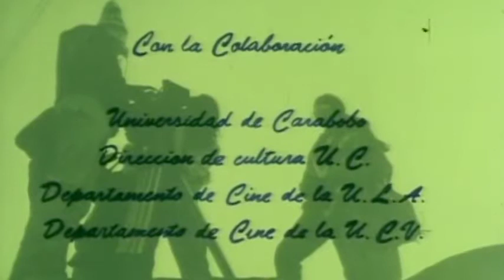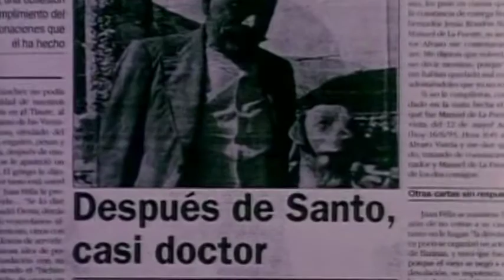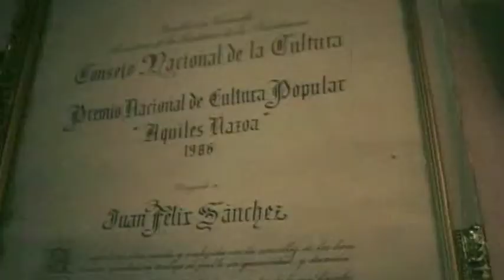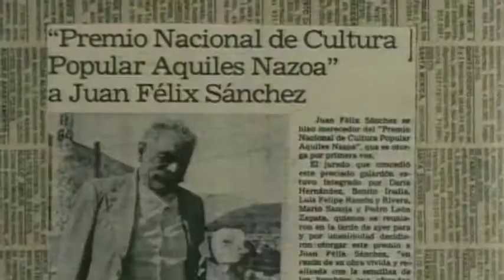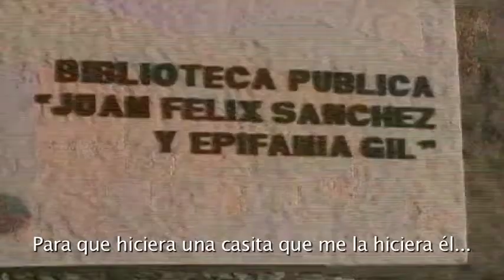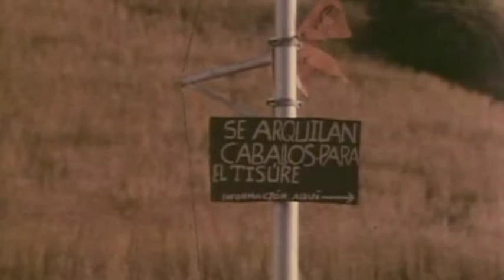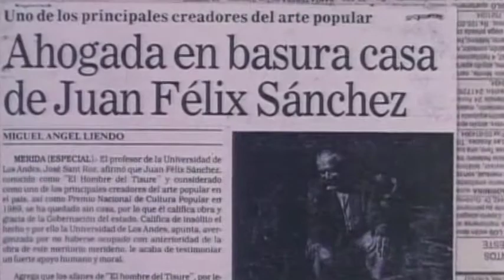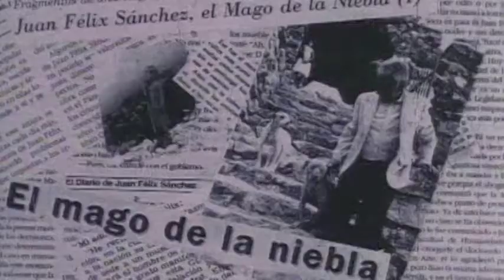Juan Felix Sanchez en el Silencio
Juan Felix sanchez, documental producido y dirigido Edgar H Gonzalez, Ganador del premio Monseñor Pellin por mejor obra cinematográfica en 1997

sígueme mas para mas contenido para mas contenido cultural socio-político